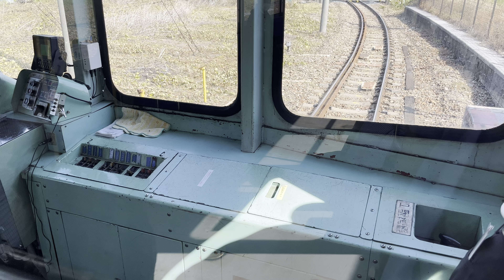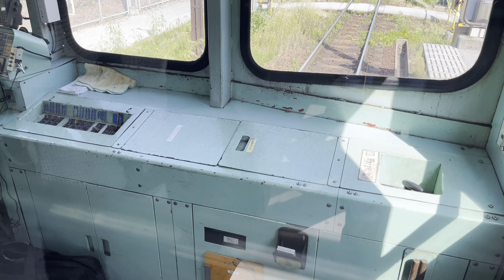観光地探訪 近江鉄道多賀線 Ohmi Railway Taga Line